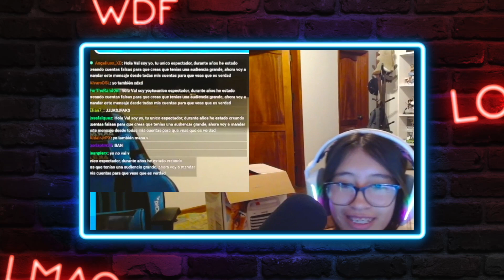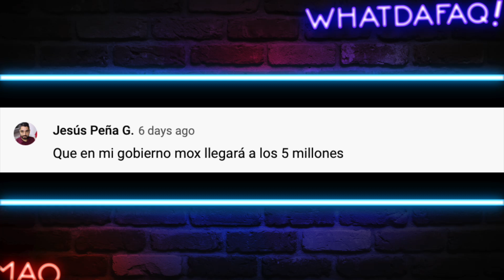Trolleando a Streamers!